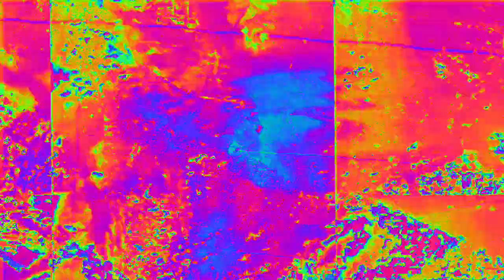[EPILEPSY WARNING] Movie 23 02 14 08h56m43s